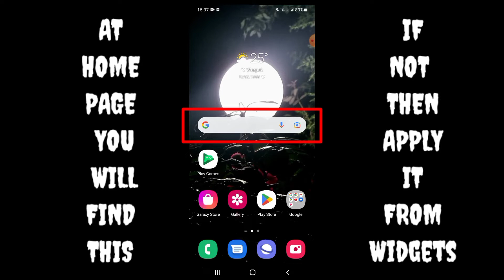SAMSUNG F22 GOOGLE LENS/CAMERA